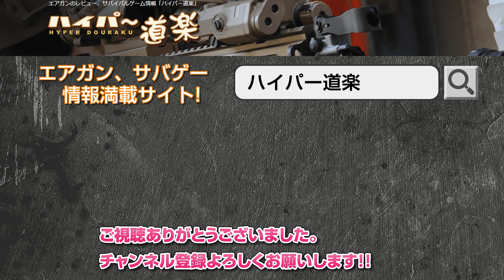台湾空軍 F-16V ハープーンとアムラームとサイドワインダーミサイル搭載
台湾空軍の戦闘機F-16Vにハープーン対艦ミサイルや対空ミサイルを搭載する大興奮のお宝シーンです。